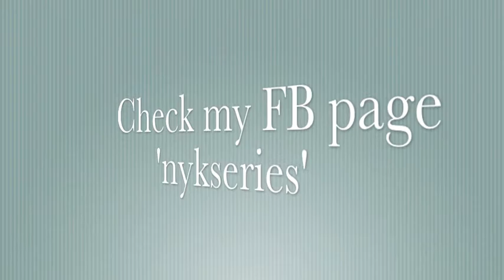5 Things to Do Before 1st Semester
Published July 24, 2014 - This is the 1st video of a new college segment that I plan to feature on my YouTube channel. I hope you enjoy this and find it helpful

*I apologize for loud music in the background*